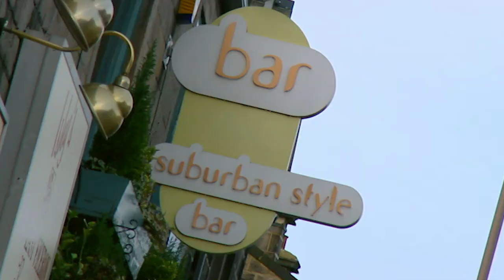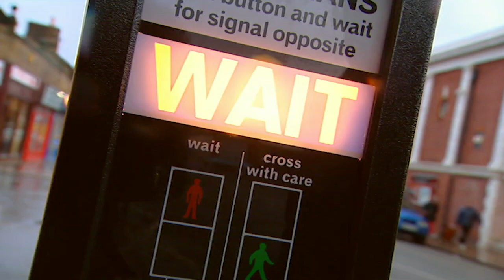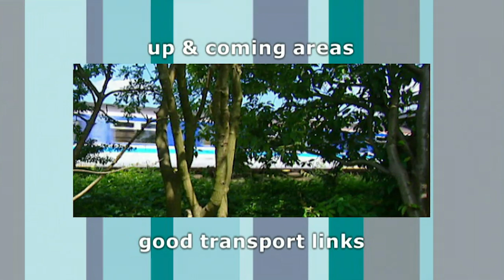Finding A £100k House In Leeds Part One | Location, Location, Location